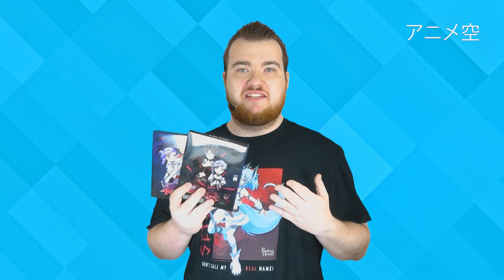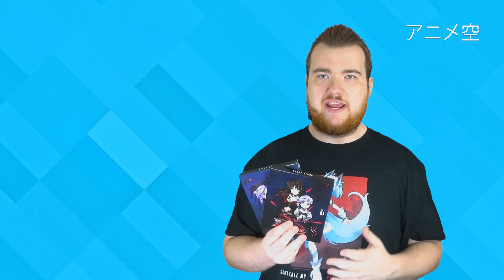Kiddy Grade | Sci-Fi Anime aus dem Anfang des 21. Jahrhunderts | Anime Review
In unserer heutigen Anime Review beschäftigen wir uns mit der Anime-Serie Kiddy Grade. Dieser Anime stammt aus dem Anfang des 21. Jahrhunderts.

Viel Spaß!
Unterstütze diesen Kanal wenn er dir gefällt! Jeder Euro zählt:

✗ Mit deinem Amazon-Einkauf uns unterstützen

► Wir haben eine News nicht mitbekommen oder Du möchtest uns eine News ans Herz legen?
TRANSPARENZ / PRODUCT PLACEMENTS:
[✖] Kein Video ist gelöhnt.
[✖] Es wurde keine Reise finanziert.
[✖] Es fand kein Product Placement statt.